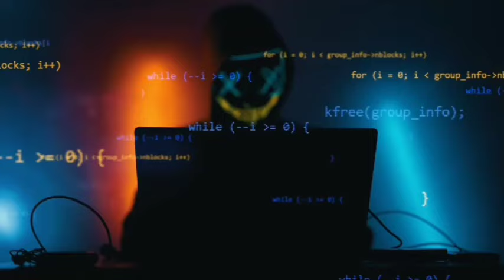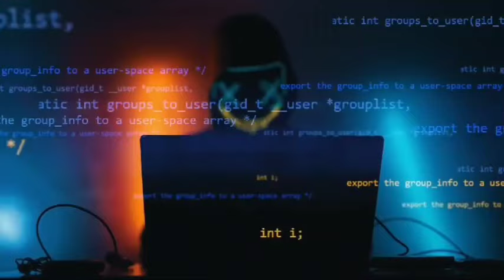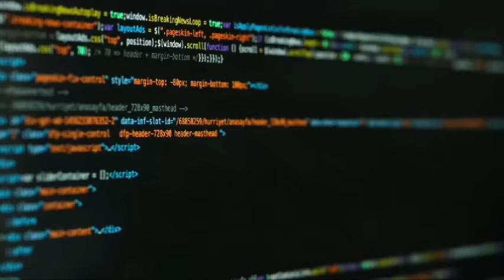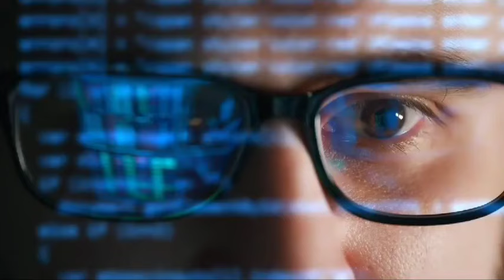HACKER MINTA TEBUSAN USD 8 JUTA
HACKER YANG BOBOL DATA PUSAT NASIONAL MINTA TEBUSAN USD 8 JUTA ATAU SEKITAR Rp 131 Miliar